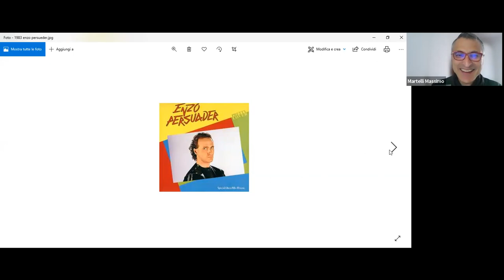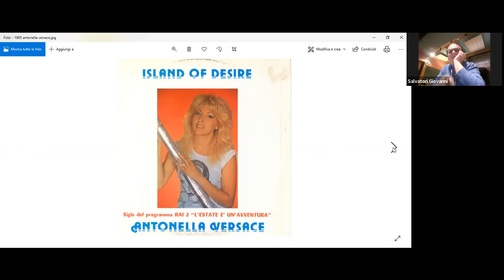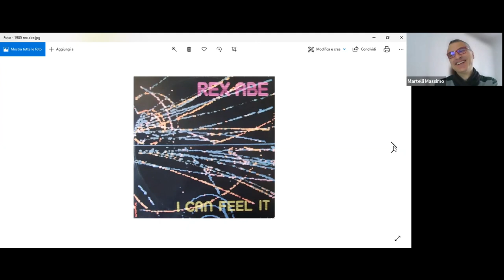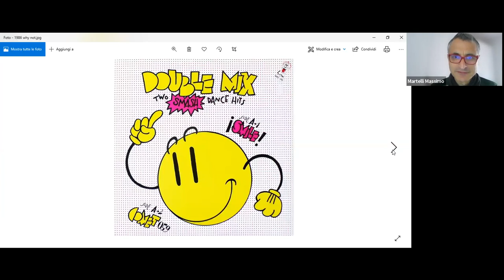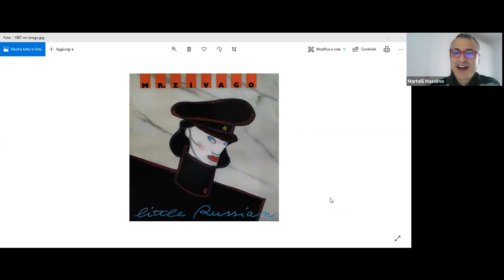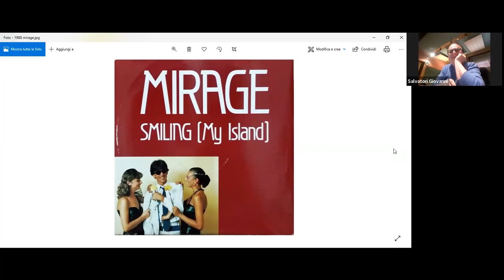Giovanni Salvatori (Sant'Anna Studios) - I Love Italo Disco 114 Puntata 31 03 22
Che dire, uno dei più grandi Sound Engineer d'Italia. Dai sui studi sono stati creati decine di successi a livello mondiale.

Vieni a trovarci nel nostro gruppo Facebook "The Italo Disco Fan"